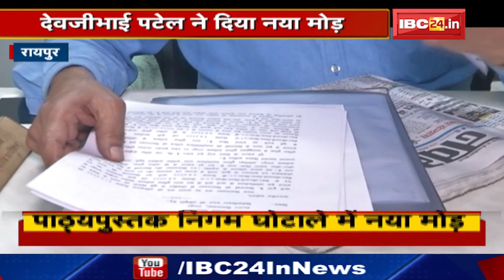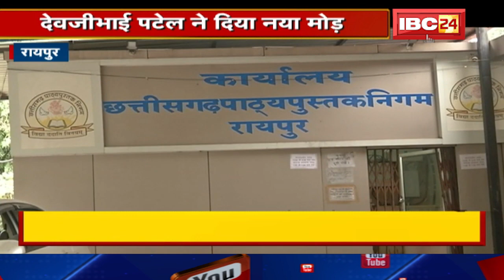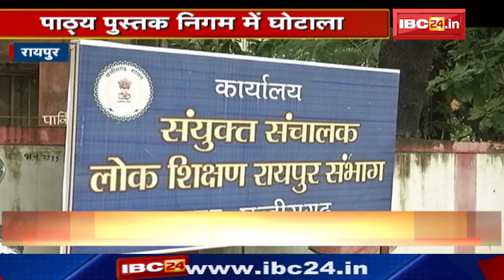पाठ्यपुस्तक निगम घोटाले में नया मोड़ | Devji Bhai Patel ने खटखटाया HC का दरवाजा | देखिए पूरी Report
IBC24, पाठ्यपुस्तक निगम घोटाले में नया मोड़, Devji Bhai Patel ने खटखटाया High Court का दरवाजा, देखिए पूरी Report